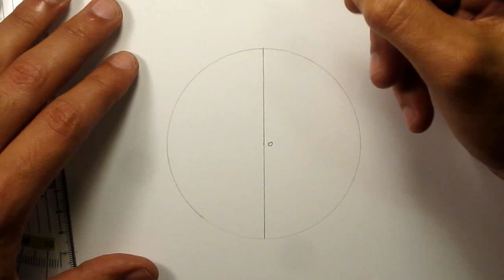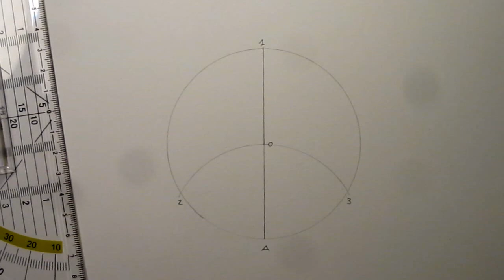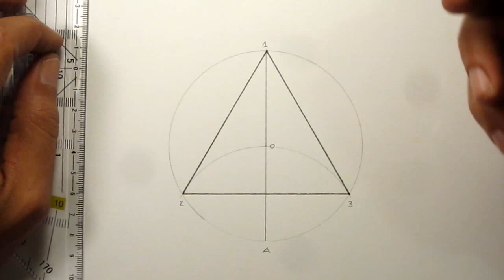Construção de triângulo equilátero inscrito numa circunferência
Construção de triângulo equilátero inscrito numa circunferência| Divisão da Circunferência em 3 partes iguais.

Divirtam-se!